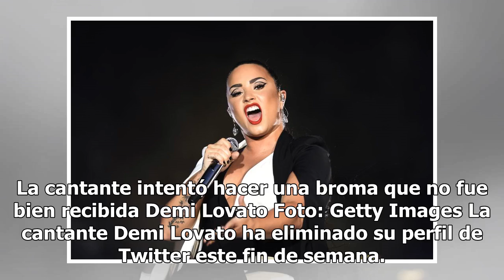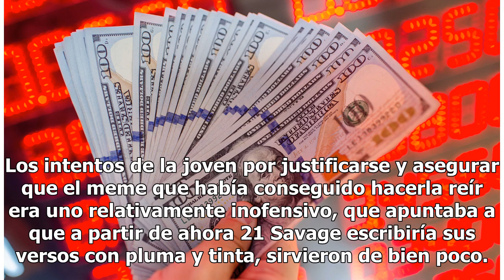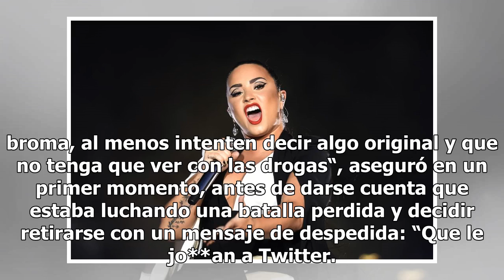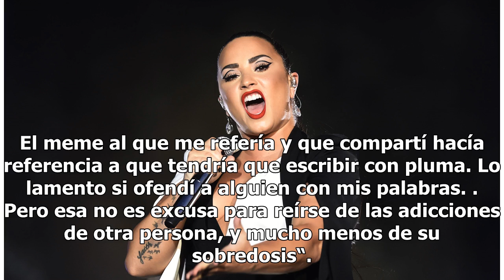Demi Lovato explota contra críticas y cierra Twitter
La cantante intentó hacer una broma que no fue bien recibida Demi Lovato Foto: Getty Images La cantante Demi Lovato ha eliminado su perfil de Twitter este fin de semana. El motivo tras su precipitada salida de la red social ha sido el aluvión de críticas que ha recibido por burlarse aparentemente de...